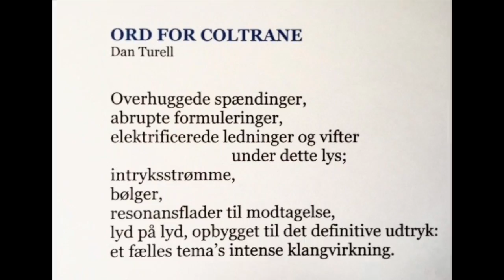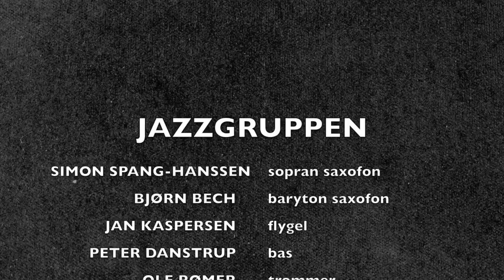BJØRN BECH/LONNIE'S LAMENT/DAN TURÉLL - POESI&JAZZ - STADSBIBLIOTEKET LYNGBY 13/3/2013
Offentliggjort den 4. feb. 2016

Dan Turéll - Jazz&Poesi Vinterjazz Koncert - Stadsbiblioteket Lyngby/Lyngby-Taarbæk Jazzklub 13/3/2013.
Oplæser: Niels Skousen. Jazzgruppen: Simon Spang-Hansen:tenorsax, Bjørn Bech:barytonsax, Martin Dam:trompet, Jan Kaspersen:flygel,
Peter Danstrup:bas, Ole Rømer:trommer.